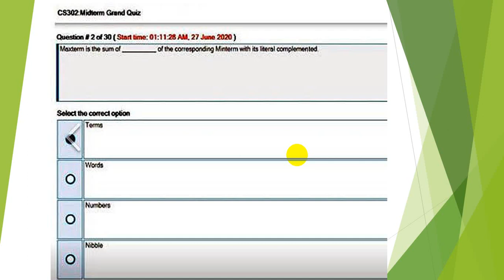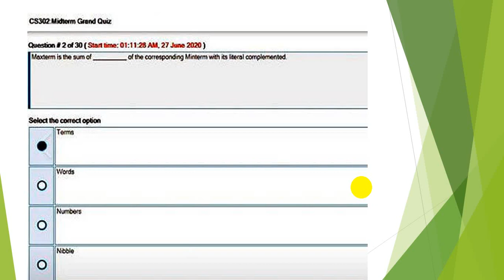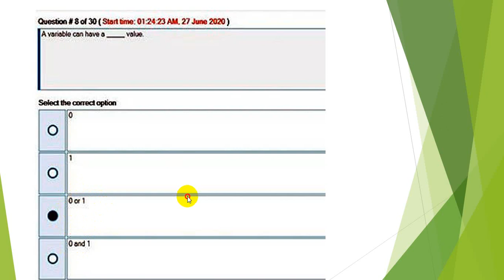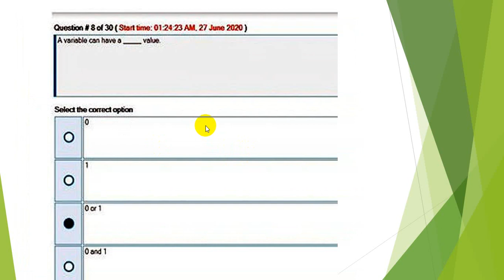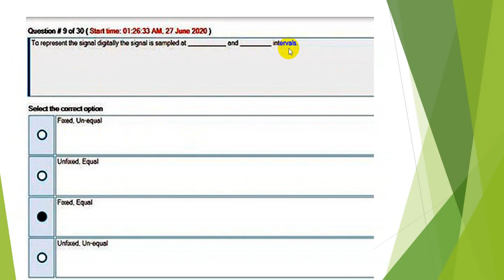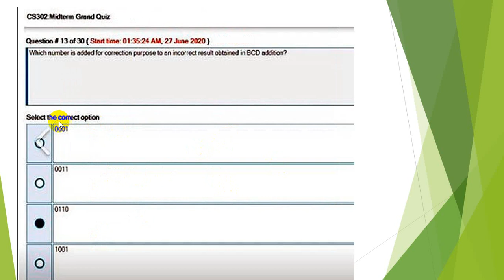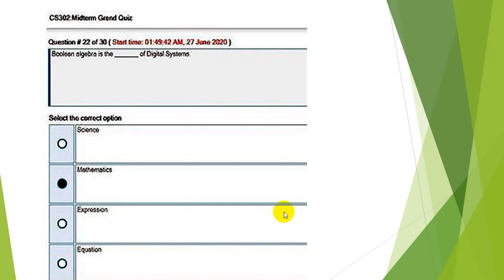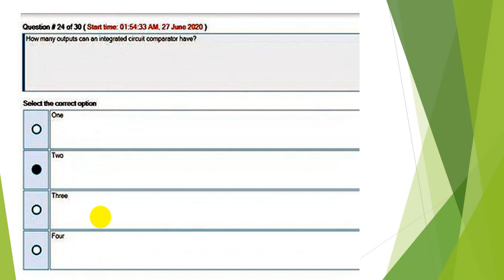CS302 (Digital Logic & Design) Grand Quiz preparation spring 2020 | How to get Good Marks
Description
Knowledge with technology
With object to save time money and effort
Here we will share all kind and knowledge which Students needs during their education (like Students scholarships and visa ) along after education (job opportunities in Pakistan along out of Pakistan)
It's helping for Students of Virtual Univesity , AIOU , UOP along UOS Here Students also can discuss and share their knowledge with class fellows along our team members to get get better marks/cgpa.
Please Subscirbe our YouTube Channel